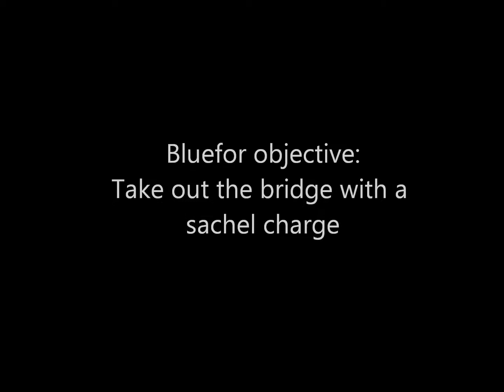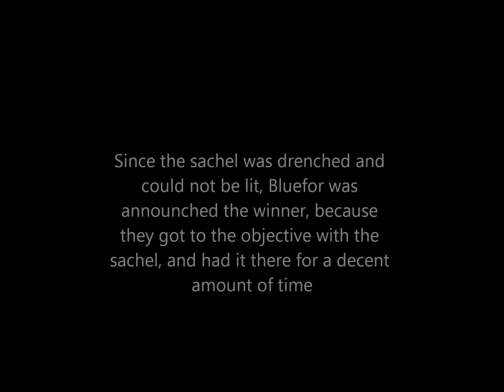dv8 2/9/13 game 1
First game of the day was to place a satchel charge on the bridge and light the fuse! My brother Jonathan is using my helmet camera for this game?